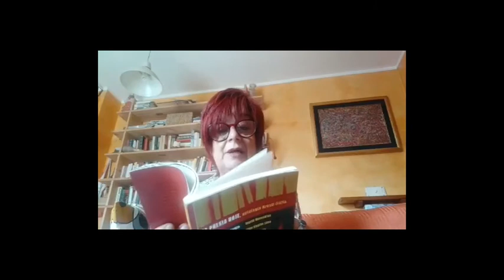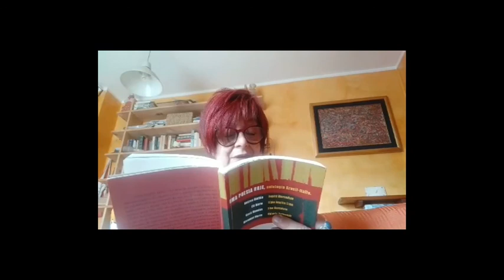Bologna in Lettere 2021 Valeria Raimondi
Valeria Raimondi